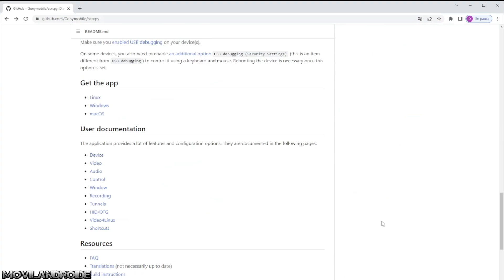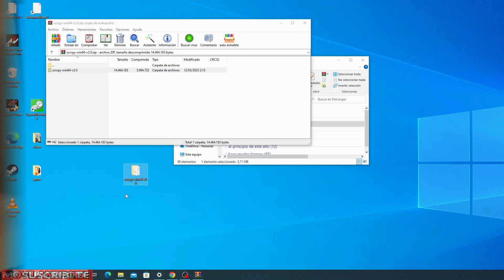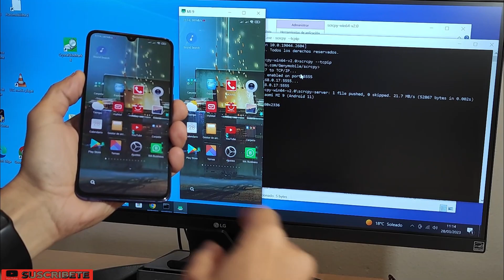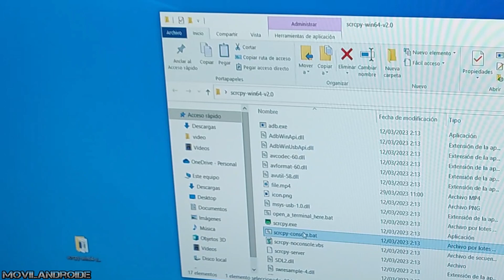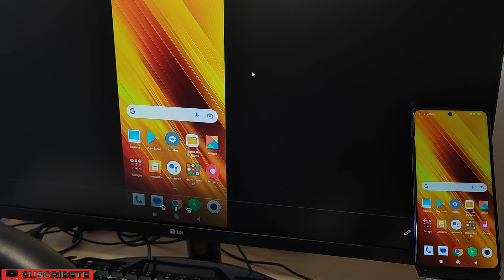Como ver lo que hay en la Pantalla de Android desde un PC Sin Instalar Apps en el Teléfono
Como controlar tu teléfono Android usando un PC. Puedes conectar el teléfono por cable o a través de la red WIFI. Puedes enviar el audio y muchas otras funciones totalmente gratis. Este tutorial puede venir bien si tienes la pantalla rota y necesitas ver que se muestra en la pantalla de tu Android.

Monitor del vídeo
PC del vídeo